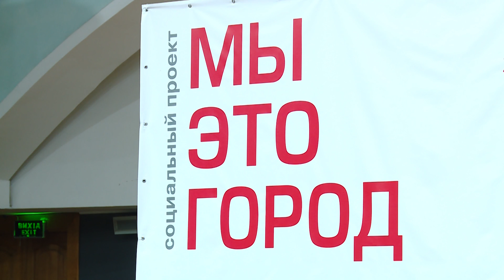Запорізький конкурс соціальних ініціатив "Ми - це місто" цього року зібрав рекордну кількість заявок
У Запоріжжі продовжується підготовка до фіналу конкурсу соціальних ініціатив «Ми – це місто». Цьогоріч він зібрав 420 заявок – рекордну кількість за всю історію існування конкурсу.
Шанс захистити свої проекти отримали 150 учасників. Аби вони могли правильно підготуватися, члени експертної ради влаштували тренінг. У палаці культури «Металургів» зібрали учасників, які подавали проекти на тему культури, освіти, спорту, волонтерства та патріотизму.